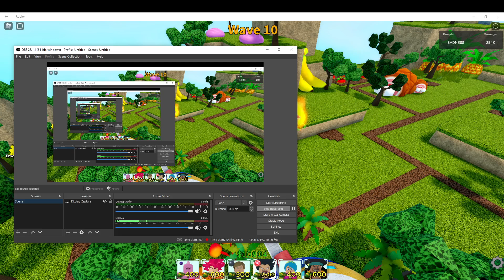first time using super boo!!! all star tower defense!!!